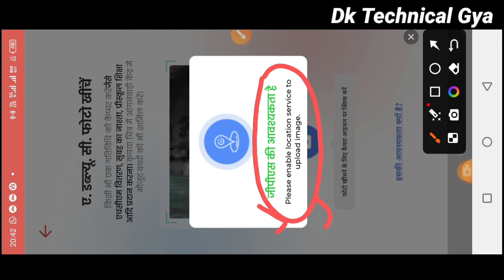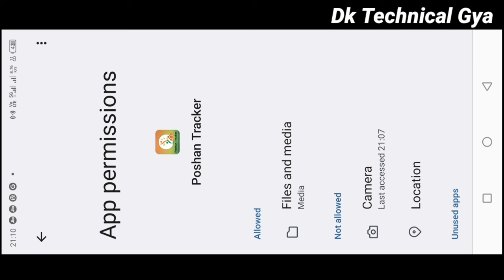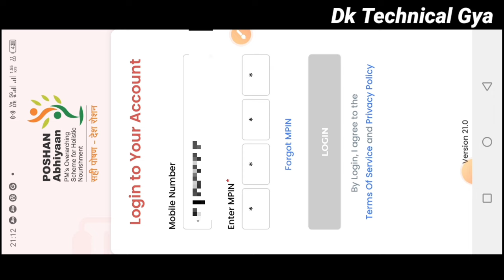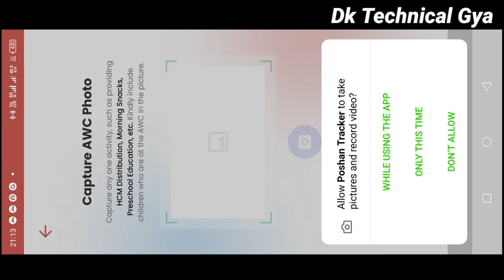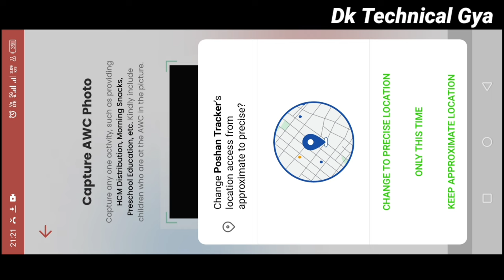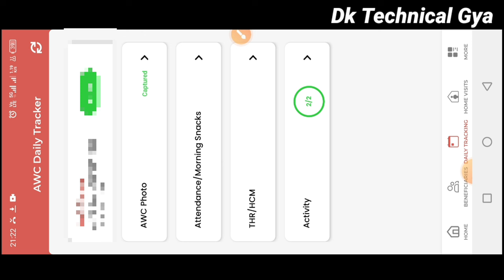🤔poshan tracker gps required problem|सिर्फ 2 सेटिंग?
इस वीडियो में मैंने पोषण ट्रैकर में जीपीएस लोकेशन कैसे सेटिंग करनी है और कैसे फोटो कैप्चर करनी है इसके बारे में बताया है|

लाइक कीजिए 👍
कमेंट कीजिए...

Relative tags👇
Atul thought
anganwadi news
all india anganwadi news
icds news
awc helpline
anganwadi helpline
poshan tracker
poshan tracker tutorial
aww news

posan tracker
anganwadi
icds
icds_news